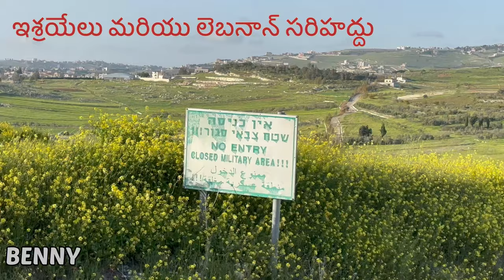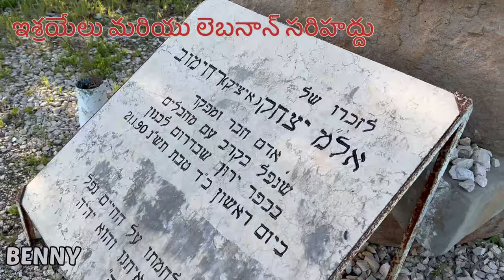ఇశ్రయేలు మరియు లెబనాన్ సరిహద్దు // ISRAEL AND LEBANON BORDER PLEASE